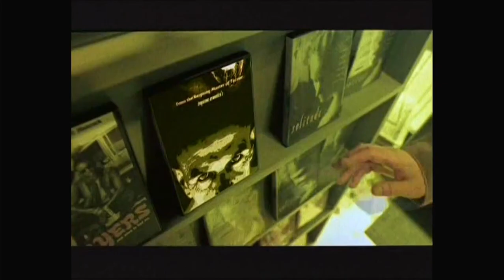Inicio DVD Dani Un Tipo de Suerte 2008 (Argentina)